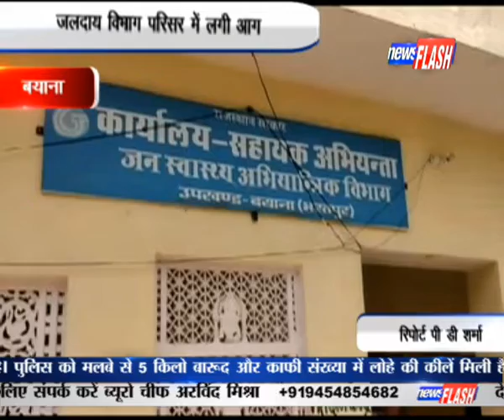बयाना:जलदाय विभाग परिसर में लगी आग | NEWS FLASH